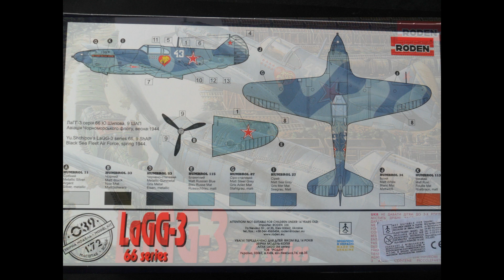Lavochkin Lagg 3 Roden 1/72 unboxing and build.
The Toko company also produced these molds.